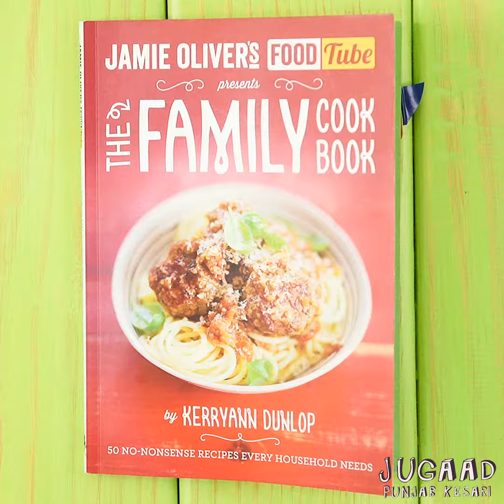4 Paperclip Hacks